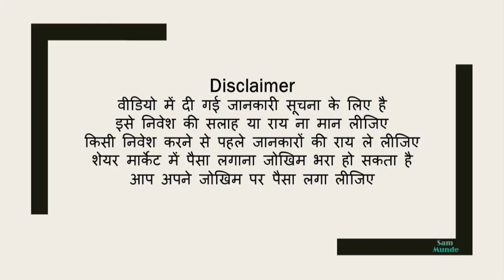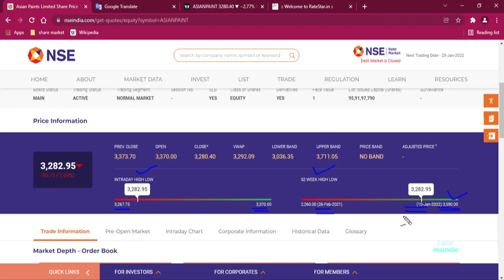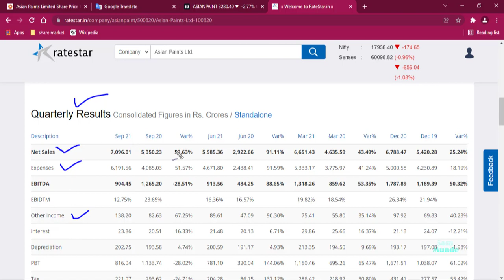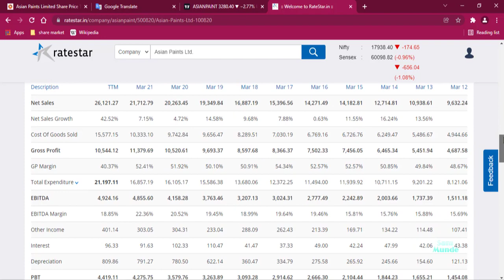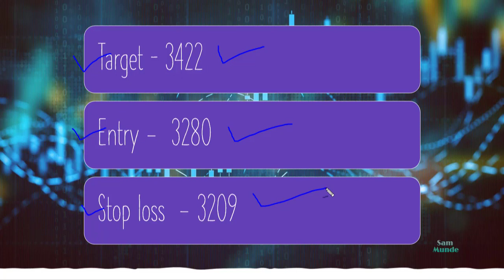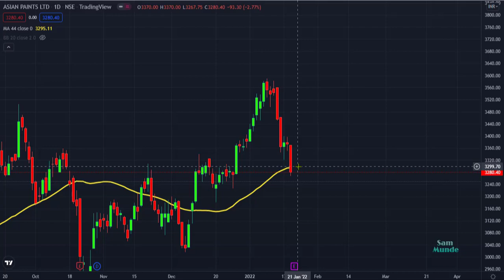ASIAN PAINTS LIMITED कलरफुल यू जिंदगी